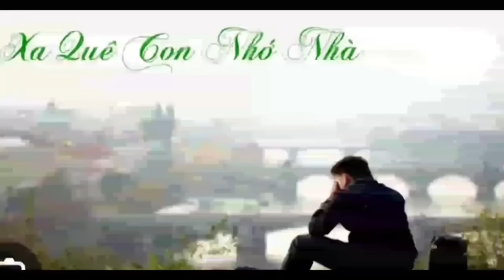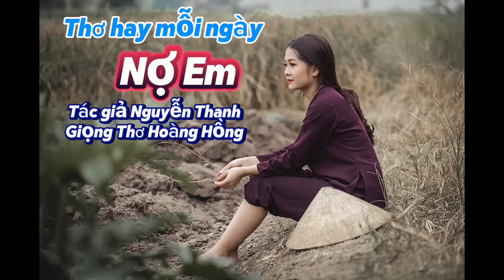Những bài Thơ hay Dễ Ngủ -Thơ Nguyễn Thanh - Giọng Thơ Hoàng Hồng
Những bài Thơ hay dễ ngủ